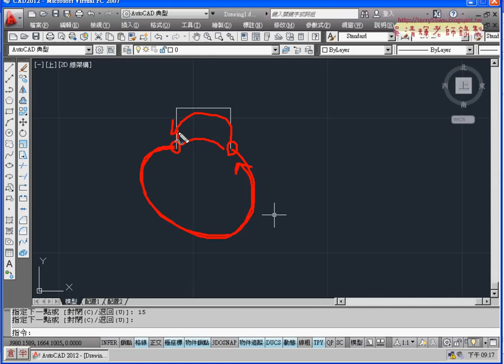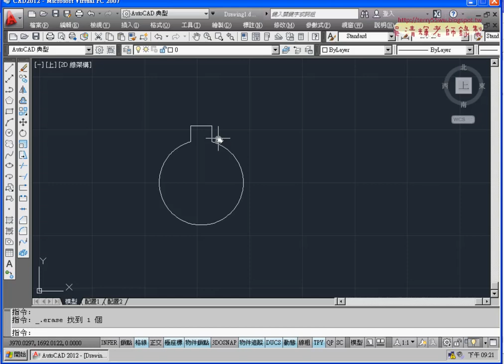09 範例7畫弧技巧